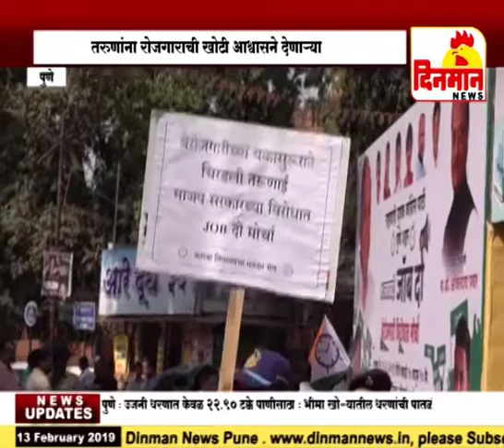रोजगाराची खोटी आश्वासने देणाऱ्या भाजप सरकारच्या विरोधात राष्ट्रवादीचे पुण्यात आंदोलन